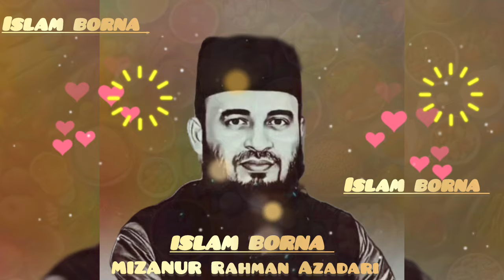রিজিক নিয়ে চিন্তিত ? রিজিক আপনাকে কে দেয় | রিজিক আসে কোথায় থেকে আলোচনাটি শুনুন। মিজানুর রহমান ২০২৪